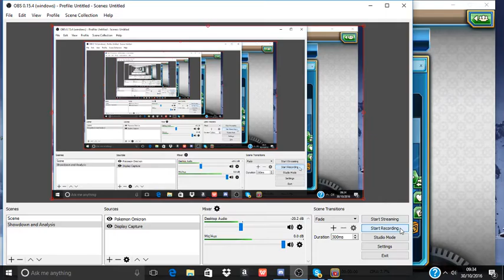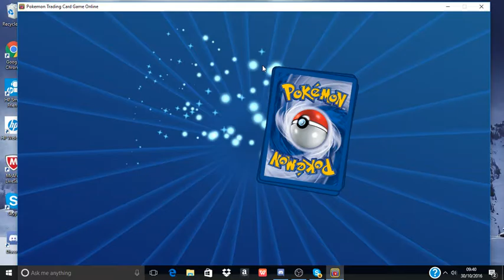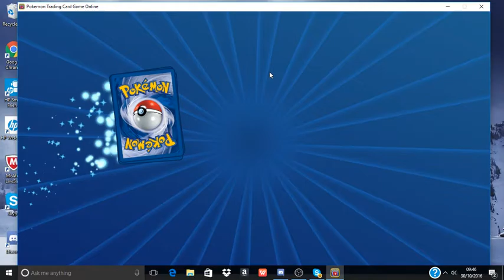Halloween Pack Battle Part 1 w/ Alex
sorry, video was a wee bit laggy nothing i could do to fix it